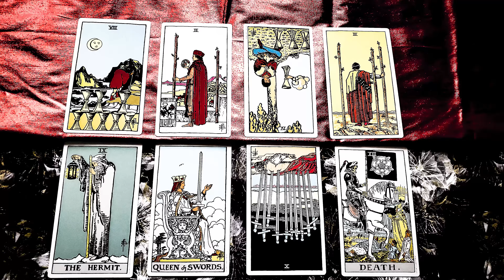Capricorn April 2020: These Moments Don't Lie | Quick Healing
Welcome to Aries season! I hope this reading resonates for you, as we are in unprecedented times... If it resonated, be sure to subscribe, like, and share this video! (As well as new tea chats every Saturday)!